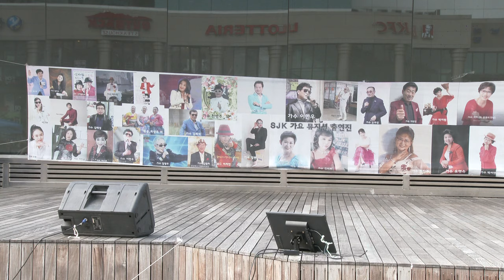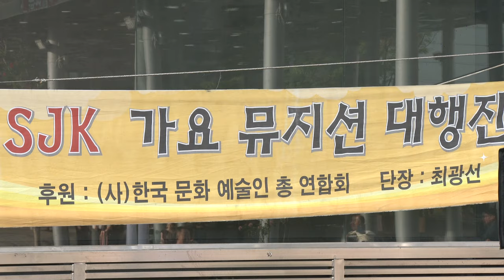문훙식 가수(마음먹기달렸더라/김홍섭)부천마루광장SJK가요뮤지션 단장 최광선19-8-7영상감독 장털보